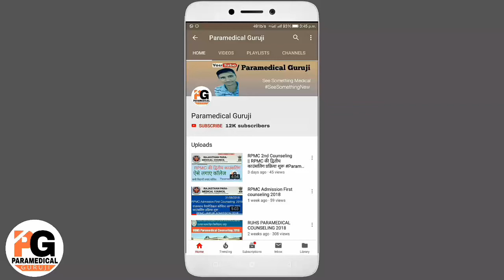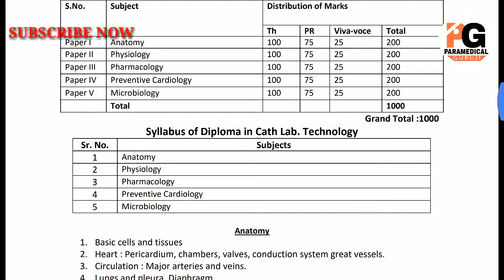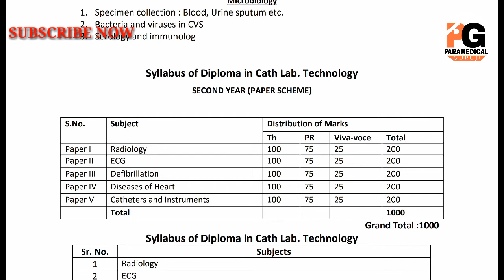Cath lab syllabus | Cath lab Technology First & Second year Syllabus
hello दोस्तों,

About Channels: दोस्तों यह चैनल पैरामेडिकल की समस्याओं को देखते हुए जन जन सुविधा के लिए बनाया गया है।
राजस्थान पैरामेडिकल RPMC व RUHS PARAMEDICAL से संबंधित सभी नोटिफिकेशन एवं नई जानकारी हम किस चैनल पर उपलब्ध कराते रहेंगे तथा आपको अपडेट रखेंगे

यदि आपका कोई सवाल या कोई Question हो तो हमारे यूट्यूब ग्रुप में बता सकते हैं।

Paramedical Guruji